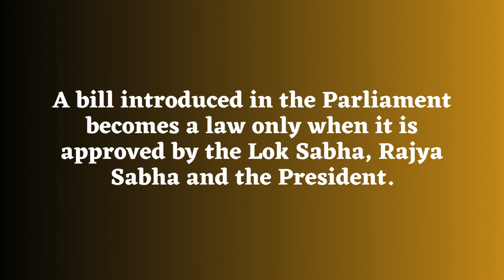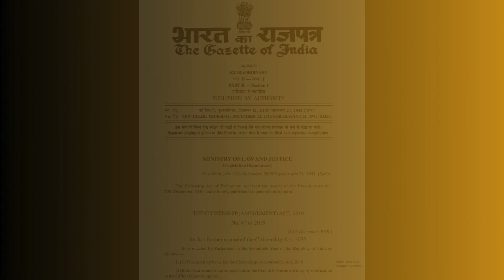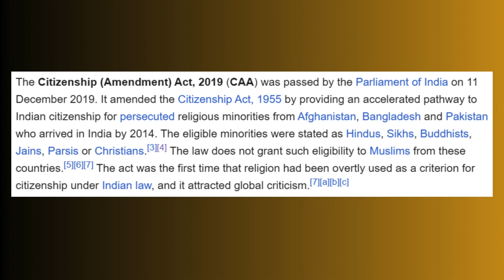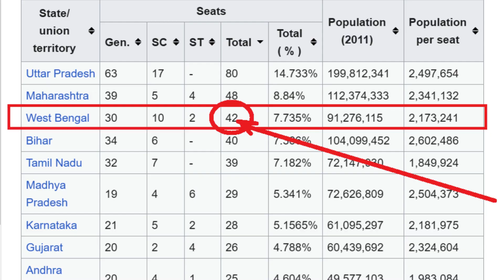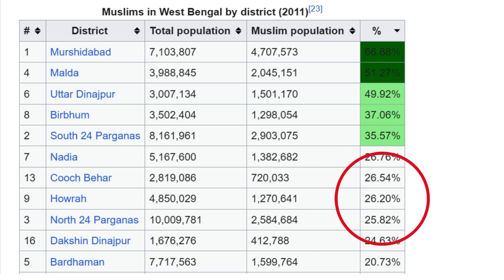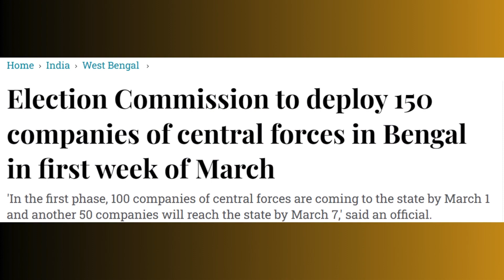CAA - বিজেপি vs. TMC। কার লাভ কার ক্ষতি ?। Lok Sabha Election 2024 । Citizenship Amendment Act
CAA Rules
CAA Protest
What is CAA
CAA Portal
CAA Form
how to fill-up CAA Form
What is CAA and who will it impact
CAA Mamta Banerjee
CAA Movement
New Laws for citizenship
CAA Explained
is CAA anti Muslim
what is Citizenship Amendment Act
CAA procedure
CAA Process
is CAA good
is CAA bad
Citizenship Amendment Act 2019
is CAA good for Hindu
is CAA good for Bangladeshi
CAA notification